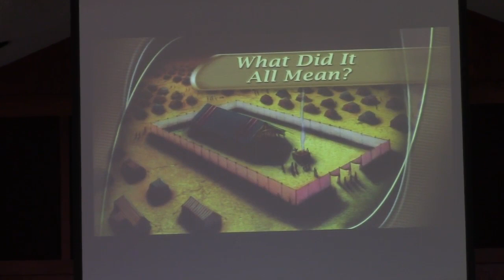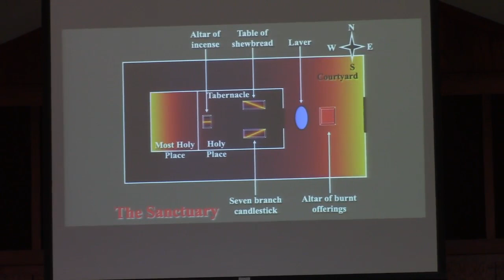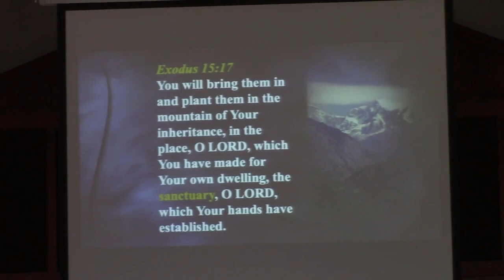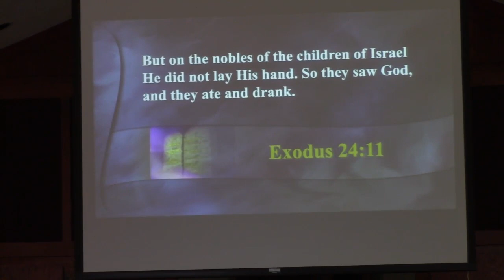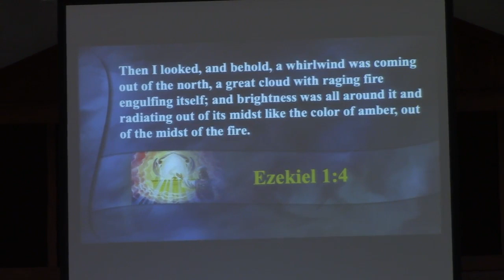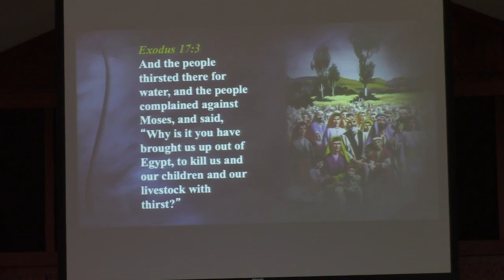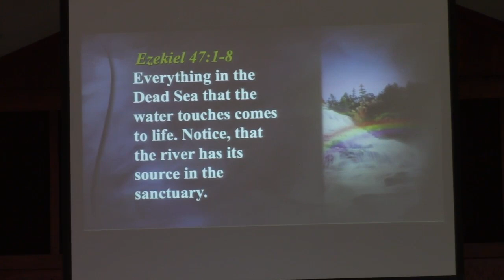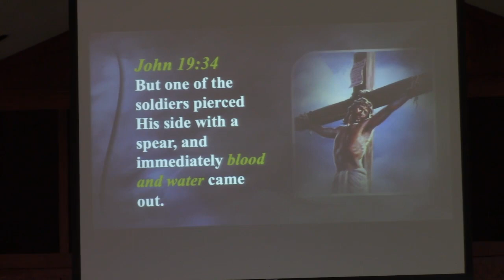The Blue Stone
Prophecies of Hope series  presented by Evangelist Steve Vail.